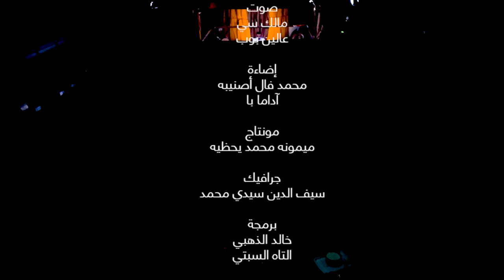الحلقة الأولى من برنامج ردَه حيه